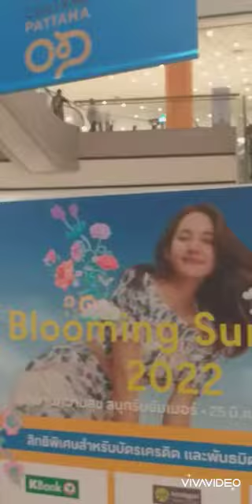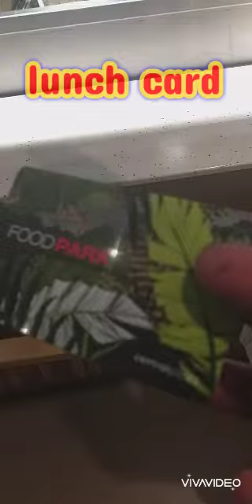Lunch at Central plaza Korat Province Thailand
Follow me around Central Plaza Korat Thailand and how much it cost to buy one meal in Thailand 🤗